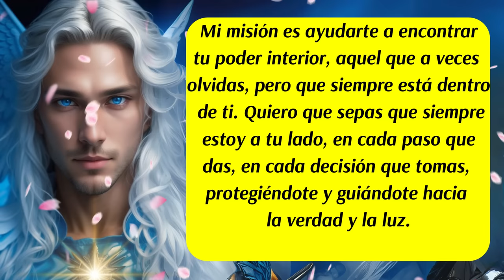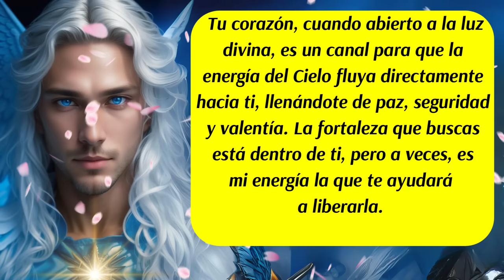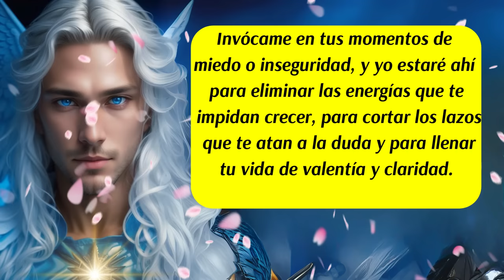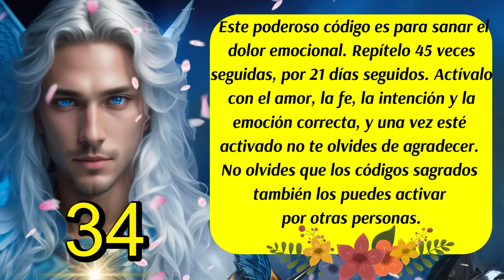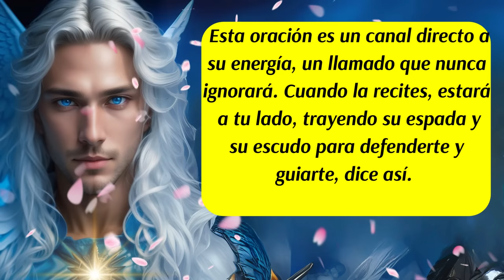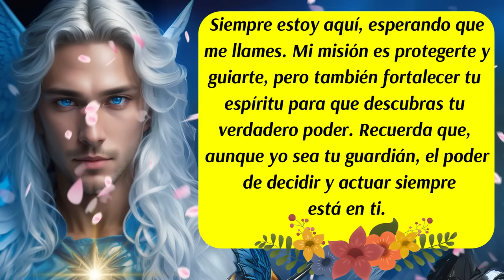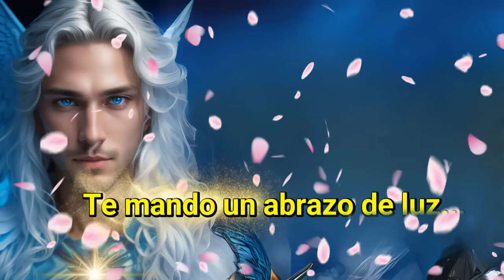💌Mensaje del Arcángel Miguel para ti🚨 Protección Divina, Código Sagrado y Oración Poderosa"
00:00 Inicio y presentación
00:29 Mensaje del Arcángel Miguel (1)
01:09 Mensaje de las Energías Angelicales
01:56 Mensaje del Arcángel Miguel (2)
02:26 Consejo del día
03:29 Decreto del día
04:58 Mensaje del Arcángel Miguel (3)
05:26 Código Sagrado del día
06:06 Oración al Arcángel Miguel (Intervención Directa del Ángel de la Guarda)
07:11 Mensaje del Arcángel Miguel (4)
08:15 Despedida
✅En este mensaje divino, el Arcángel Miguel nos ofrece protección y guía desde el reino celestial. Escucha este poderoso mensaje en primera persona, donde Miguel comparte un consejo invaluable sobre la confianza en nuestro poder interior, un decreto de protección,  y una oración especial para pedir su protección y asistencia. Este video es una poderosa herramienta espiritual para aquellos que buscan sentirse protegidos y conectados con la luz divina. Invoca la presencia del Arcángel Miguel y llena tu vida de paz y seguridad. ¡Comparte este mensaje de luz!
Hashtags virales para el video:
ISRC: USUAN1100748
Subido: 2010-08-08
✅Link de la página